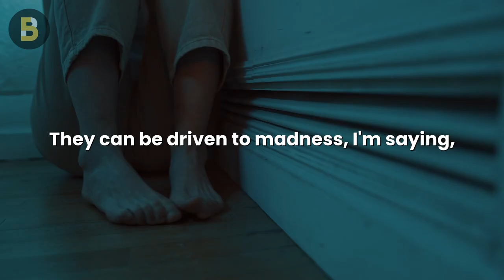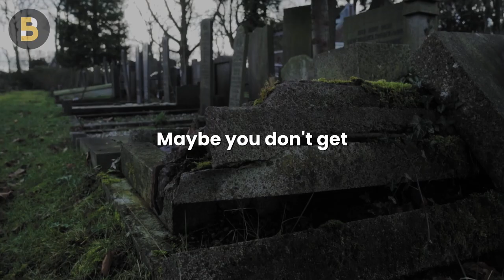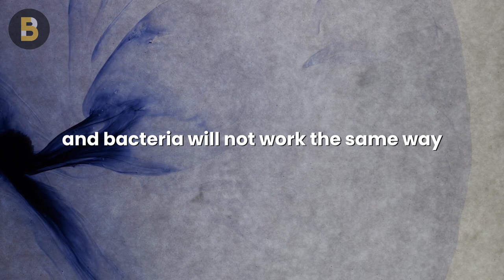How to Overcome Depression | Sadhguru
Sadhguru talks about overcoming depression and anxiety. This motivational speech is for you if you always stress and worry. Overcome your negative thoughts and deal with your depression today.